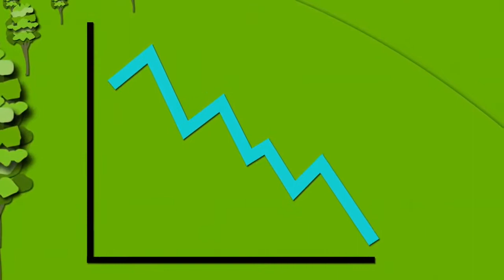Reliability upgrades for PPL Electric Utilities customers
We never rest when it comes to providing reliable service. We check and double check our system to look for ways to make it better. You could see our contractors replacing aging equipment, installing stronger lines, more durable poles and smart grid equipment, and adding animal guards and improving lightning protection.